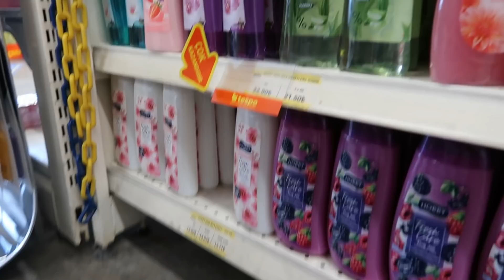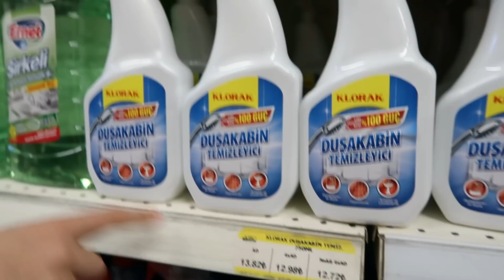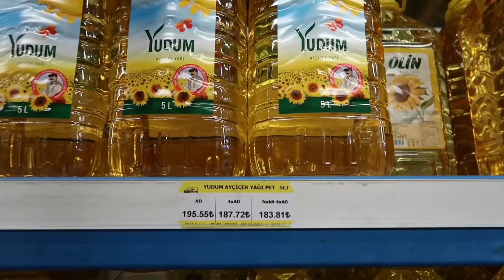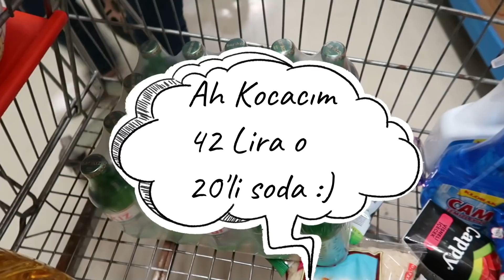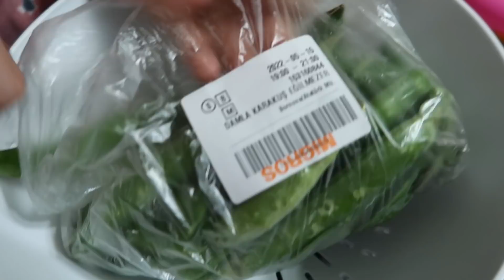SIĞACIKTA EN MEŞHUR PLAJ 💯 TESPO MARKET ALIŞVERİŞ VLOG 🛒 BİR GÜLÜYOR BİR AĞLIYOR 😔 DUA EDİN OLUR MU🤲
Sığacıkta en iyi halk plajı, tespo market alışveriş vlog, Ateş Demir bir gülüyor bir ağlıyor, bizi çok üzdü. Dua ederseniz çok seviniriz.

(damlaburakegilmezer)